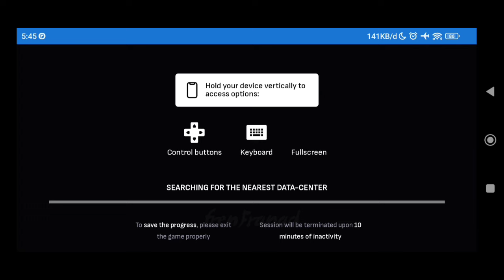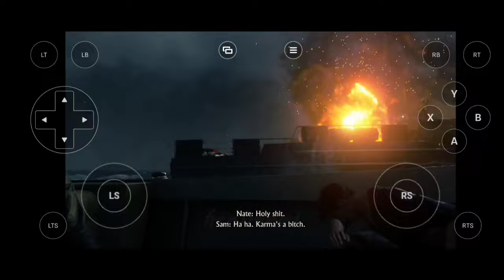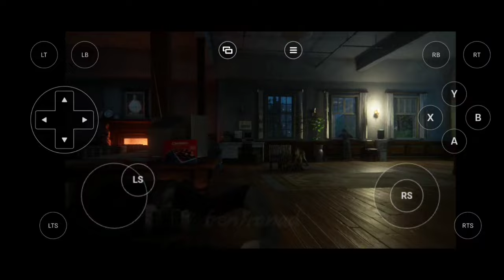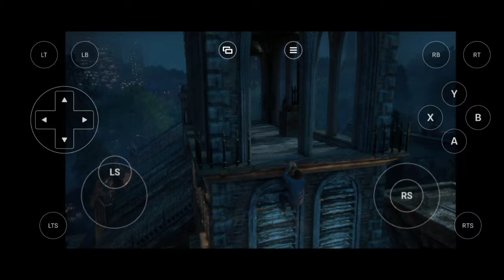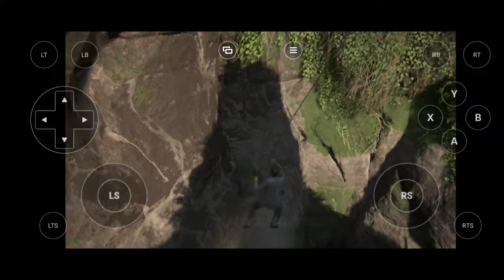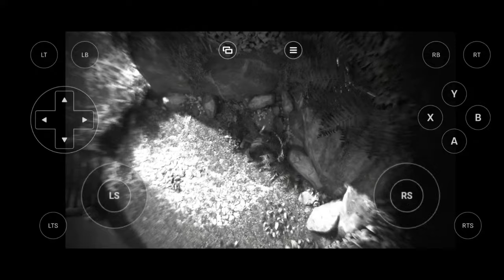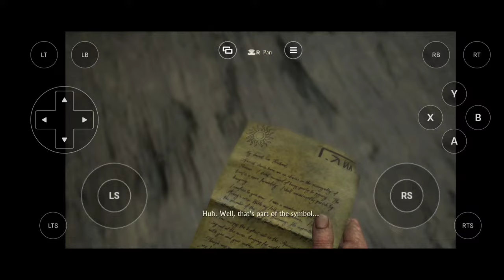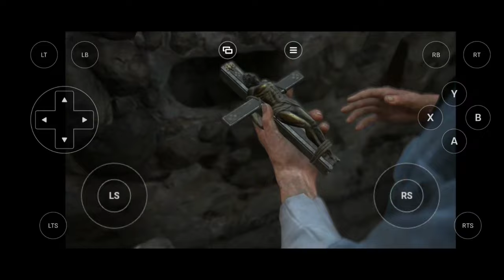UNCHARTED: Legacy of Thieves Collection Gameplay | Boosteroid Cloud Gaming (Beta) on Android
Boosteroid Cloud Gaming (Beta) Gameplay

Cloud Gaming Platform
Play Your Games, Anytime, Anywhere.

Run PC games on low-end, outdated or ultra portable devices!

Play on Mac, Linux, iOS, Android, ChromeOS or smart TVs without console.

“If you experience technical problems on the Boosteroid platform, please contact their support immediately in the Live chat in the bottom-right corner of their website or via . The support works 24/7, they are super friendly and will be able to help.”